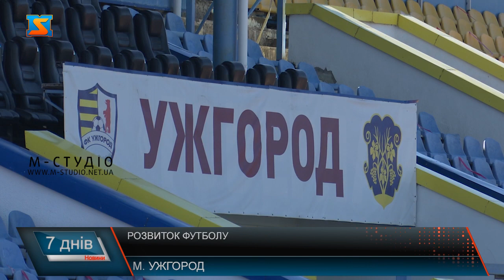Футбольний клуб «Ужгород». Успішна команда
Футбольний клуб «Ужгород» успішно виступає у Другій лізі України та має амбітні плани на рахунок підвищення класу! І має на всі підстави. Адже тренується на кращих полях європейського рівня, має гідну матеріально-технічну базу, у команді – перспективні талановиті гравці з різних куточків Закарпаття та професійні і досвідчені тренери. Щоправда, кажуть, бракує підтримки місцевої та обласної влади. А це  теж складова успіху клубу. «Ужгород» -перспективний  Футбольний клуб Закарпаття. Створений у 2015 році на фоні вакууму після закриття  ФК «Говерла».  За цей час команда вигравала два рази чемпіонат Закарпаття, двічі отримала кубок. Далі зрозуміли, аби прогресувати – треба рухатися вперед.  Заявили про себе у аматорському чемпіонаті, і зараз виступають у Другій Лізі України. Наразі ФК «Ужгород»- це півсотні футболістів з різних куточків краю, 20 з них  - у основній команді, решта –молоді гравці.Тренуються футболісти на стадіоні Авангард. У їх розпорядженні - три натуральні поля , центральне  відповідає євростандартам, і штучне  - одне з кращих в Україні. Кажуть, хороше поле – 10% успіху команди. Загалом, матеріальна база – основа розвитку правильного футболу. Важливі також талановиті гравці та досвідчені професійні тренери.ФК «Ужгород»- не тільки спортивний проєкт, а й соціальний та брендовий. Адже  Закарпаття завжди славилося футбольними традиціями, а Ужгород – тим більше ! – Переконаний президент клубу. Основна місія якого – популяризація здорового способу життя і футболу.Мета клубу – підвищення у класі! Але у професійному футболі без підтримки місцевої влади – ніяк! Іван Дуран каже, на сьогодні, ні міська, ні обласна ради ніякої допомоги не надає.На кшталт Ужгорода підхопили хвилю популяризації футболу Перечин та Великий Березний. А от інші закарпатські міста, які колись мали достойні команди, що виступали на рівні області , такі як- Мукачево, Свалява, Берегово – наразі пасуть задніх. Голова Закарпатської асоціації футболу каже, цьому є вагомі причини.Та й самі мукачівці переконані, вартують того, аби у місті був футбольний клуб, аби молодь мала можливість займатися спортом на полях, не гірших, ніж  в Ужгороді, а не тинятися вулицями чи киснути за комп’ютерами і гаджетами. Крім того, проведення змагань - це  позитивні емоції і для вболівальників, врешті, організація яких оживить життя у місті.Варто сподіватися, футбольні клуби на зразок Ужгорода,  таки будуть у всіх містах Закарпаття, рівнятимуться на успіхи ужгородців, а згодом і конкурувати. А закарпатський футбол буде розвиватися і процвітати.